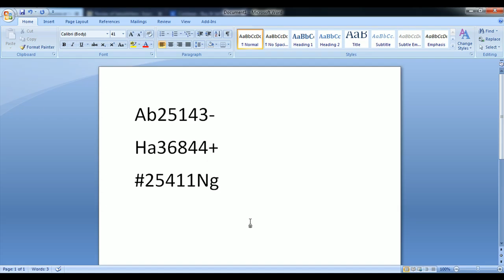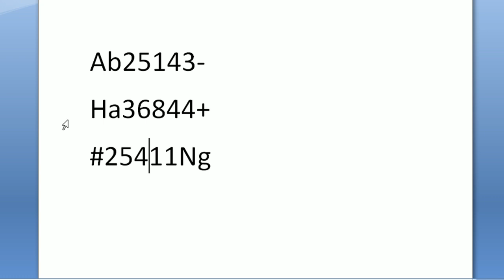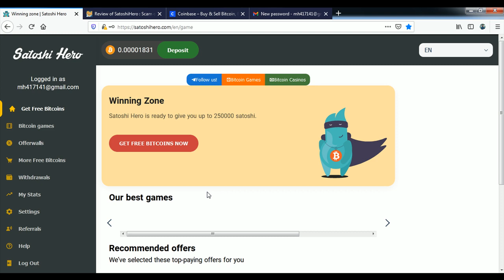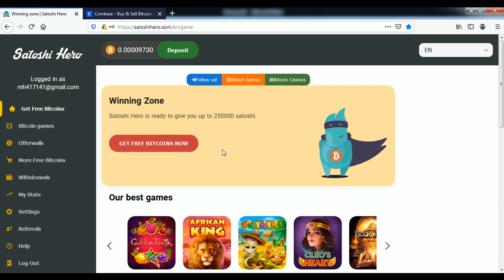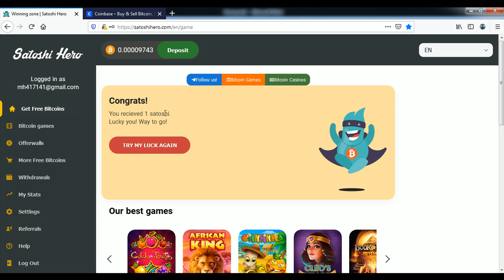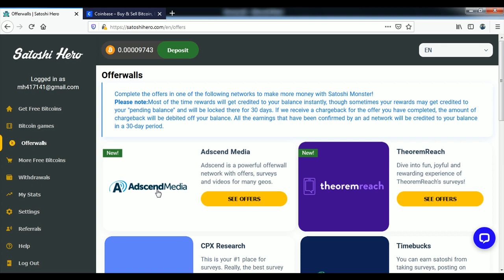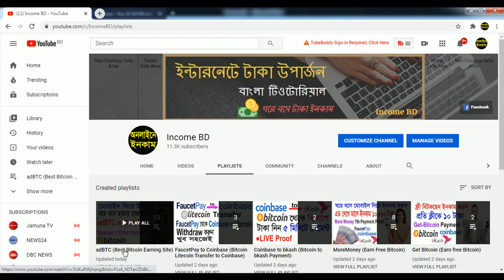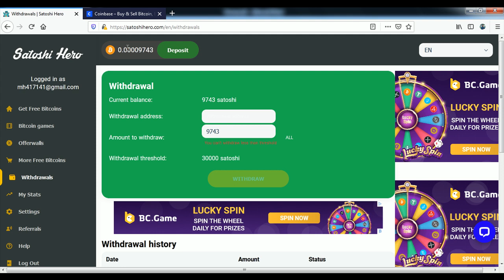Earn Free Bitcoin by Satoshi Hero Bitcoin Earn Bangla Tutorial Earn Money Online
Free bitcoin faucet is here!

 Free bitcoin faucet
Satoshi Hero is a simple and fun way to earn bitcoins. We are offering a completely FREE bitcoin faucet paying out three times per 10 minutes.
Quick withdrawals
All bitcoins that you have earned are accumulated on your balance. You'll be able to withdraw once you reach a 30,000 satoshi balance (0.0003 BTC). Withdrawals are aggregated and processed once per hour.
Great referral program
Great referral program
Invite your friends to Satoshi Hero and earn money together with them! You'll receive 50% of their earnings for as long as they are using our website. Referral commissions are credited instantly.
 What is a Bitcoin (BTC)?
Bitcoin is the most popular cryptocurrency in the world and one of the world's largest payment systems. Unlike traditional currencies, Bitcoin is not regulated in most of the countries and it is decentralized (meaning there's no Central Bank involved). The network is transparent, you may see all the transactions in it, though it's anonymous, so you never know who's made the transaction.
What is a Satoshi?
Satoshi is a smallest fraction of a bitcoin. 1 satoshi equals 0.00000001 BTC, or 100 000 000 satoshi are equal to 1 bitcoin. This divisibility makes bitcoin suitable for micro-payments or micro transactions, like those used in bitcoin faucets.
Is Bitcoin legal in my country?
Most countries do not count bitcoin illegal, though once again in most countries bitcoin is not legally a mean of payment. Some countries have given an official status of money to bitcoin, others have banned it completely, making it illegal to use, own or trade bitcoins. This regularly updated article will give you a deep understanding of legal status of bitcoin in most of the countries of the world.
Where can I buy Bitcoins?
There is a number of large bitcoin exchanges, where you can buy bitcoins for fiat currencies from other users, like Kraken, Poloniex, or Bittrex. Please note that you will have to meet KYC requirements in order to be able to trade bitcoins there. Another good idea would be to use a service like Localbitcoins, which is also a safe way to buy or sell bitcoins, based on your location.
Where can I spend Bitcoins?
The number of places you can spend cryptocurrencies is growing exponentially. Yesterday you could only use them to play in online casinos or pay for questionable services in darknet, though today you can purchase nearly everything using bitcoins. Large companies like Expedia, Microsoft or Gyft already do accept bitcoins.